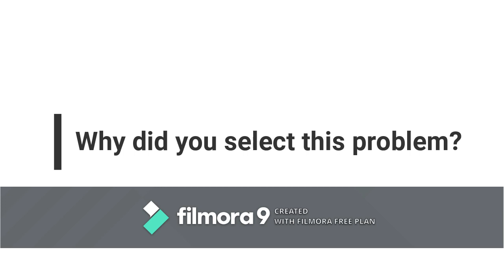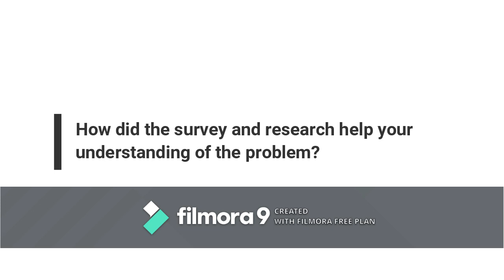smart cleaner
Smart cleaner-phase 3 ATL Marathon 2019